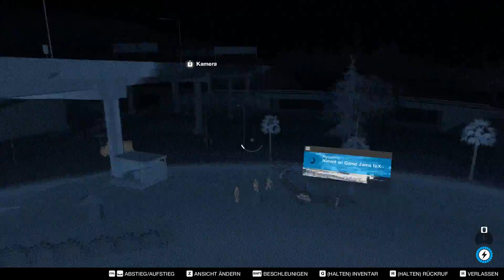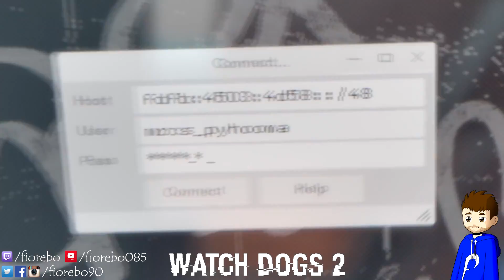Wie hackt man eine Rakete? | WATCH DOGS 2 #064 | Let's Play